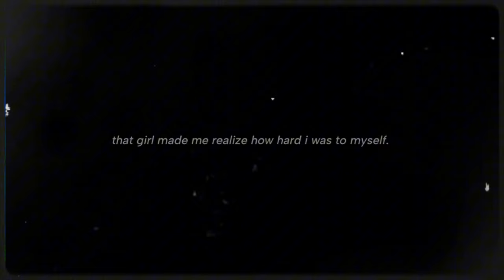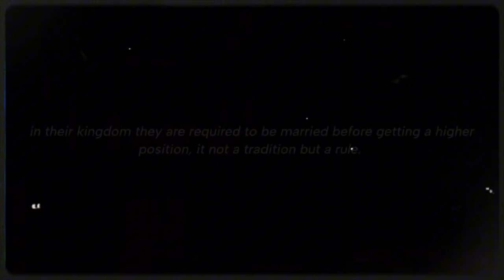(☙)►— 𝗦𝗵𝗲 𝗕𝗲𝗹𝗼𝗻𝗴 𝗪𝗶𝘁𝗵 𝗧𝗵𝗲 𝗣𝗿𝗶𝗻𝗰𝗲🤴||GLMM ( GACHALIFEMINIMOVIE)💭 𝗶𝘁𝘇_reese🪙